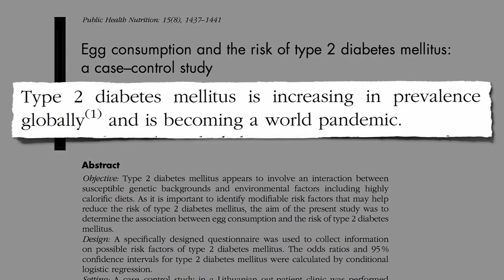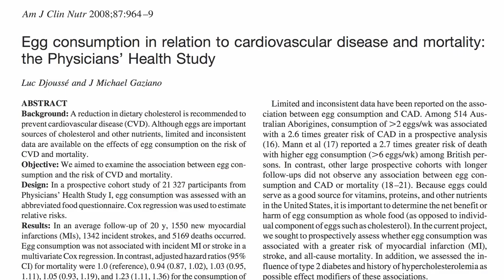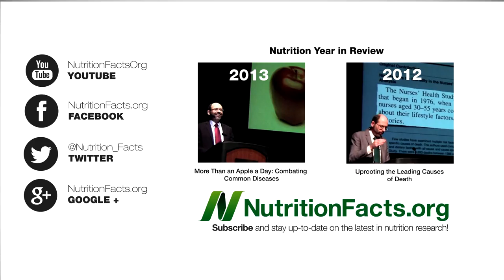Eggs and Diabetes Stay Healthy